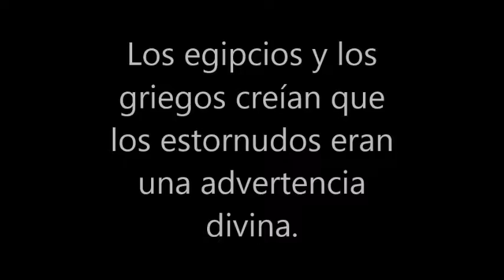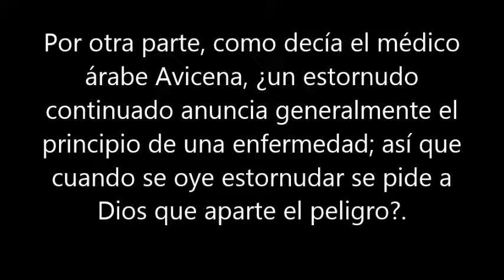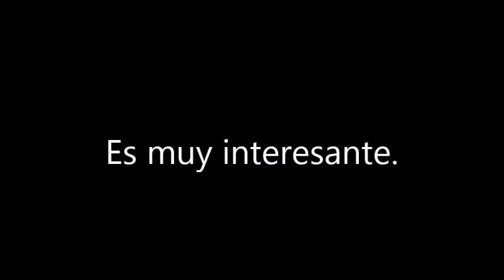¿Por qué cuando alguien estornuda decimos '¡Jesús!'?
Copia Textual de la Revista Muy Interesante.

Cuando alguien estornuda inmediatamente respondemos: "¡Jesús!" ¿Sabes por qué?